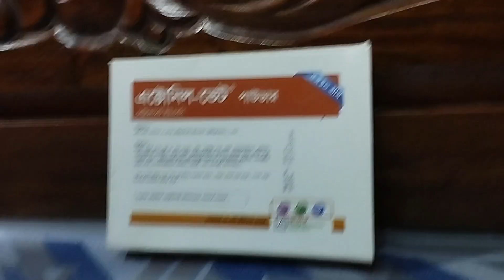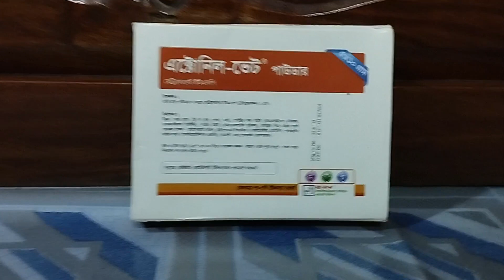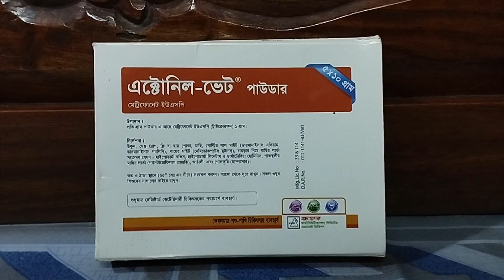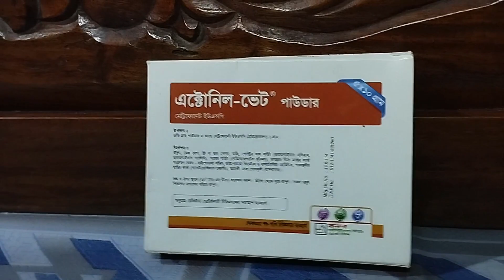How does Ectonil vet powder work | How to use Ectonil-Vet Powder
Ectonil vet powder কিভাবে কাজ করে । Ectonil-Vet Powder এর কাজ ও ব্যবহার Ectonil-Vet Powder

বিশেষ সতর্তকীকরণ  ঃ গরুর চিকিৎসা কোন ঔষধ দেবার আগে পশু চিকিৎসা কাছে পরামর্শ নিবেন |